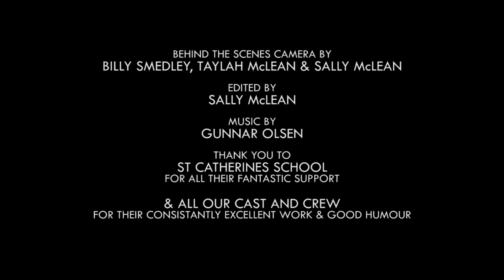Shakespeare Republic Season Two - Behind The Scenes - Episode Three - Christopher Kirby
Step behind the scenes of Episode Three, Season Two to see how we put together the episode and get a taste of the fun and games of making an independent web series.

Featuring Christopher Kirby, Faran Martin and Vuyo Loko (Cast) with Sally McLean, Shaun Herbertson, Cam Green, Billy Smedley, Abramo Peghini, Paulie King, Marg Woodlock-McLean, Taylah McLean and all our fabulous Additional Artists: Katrina Climie, Lyonel Draper, Robert Jackson, Pankaj Kashyap,  Stephen Moore, Daniel Oakley, Jordanka Petkoff,  Pauline Sherry,  Vivian Smedley and Stephen Wyley.

Filmed at St Catherine's School, Toorak by Billy Smedley, Sally McLean and Taylah McLean.